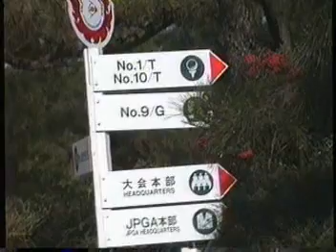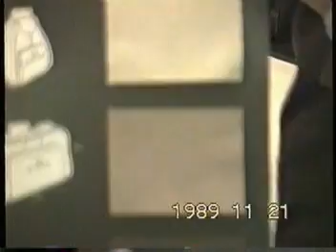Dunlop phx short 1989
Joe Collet, Seve & Ajioka team at 1989 Dunlop Phoenix, Miyazaki, Japan